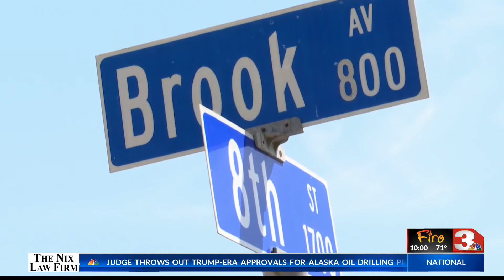Armed robbery suspect gets additional burglary charge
22-year-old Javier Castro was being pursued for a warrant of aggravated robbery of Sam's Dollar Saver on Holliday.